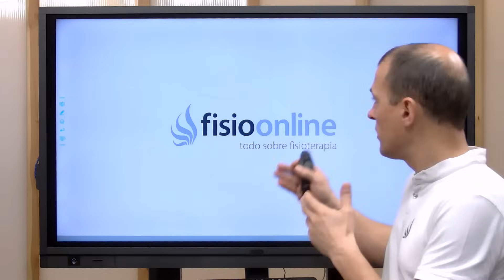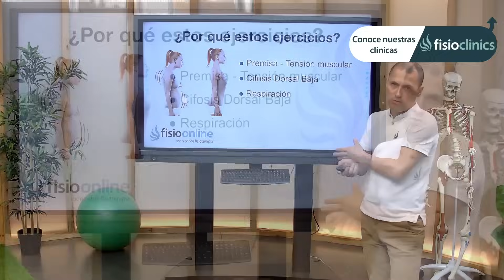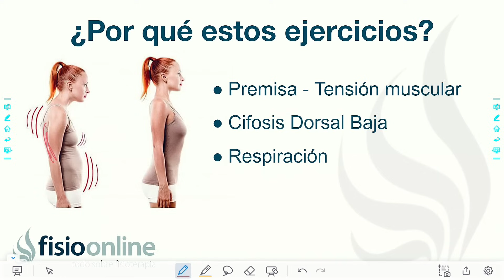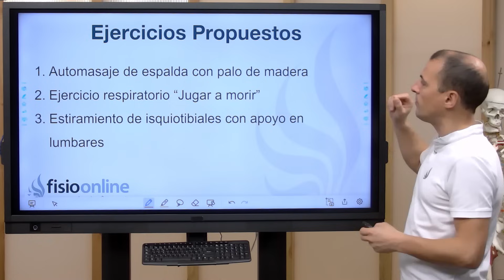👍Los 3 MEJORES ejercicios para la ESPALDA ALTA Mejora tus dolores de espalda alta😉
✅✅ MASTERCLASS GRATIS sobre la solución para LA DORSALGIA
✅✅ MASTERCLASS GRATIS para PROFESIONALES sobre la clave para ayudar a tus clientes a resolver LA DORSALGIA
↪️ ↪️ Existen muchísimos ejercicios para tratar diferentes zonas del cuerpo, pero en el vídeo de hoy te enseñaremos los tres mejores ejercicios para la espalda alta.

00:00 Intro
00:21 Explicación de la rutina de ejercicios
01:33 ¿Por qué estos ejercicios?
03:30 Propuesta de ejercicios
04:04 Automasaje de espalda con palo de madera
08:04 Ejercicios respiratorio "jugar a morir"
13:33 Estiramiento de isquiotibiales con apoyo en lumbares
18:01 Outro